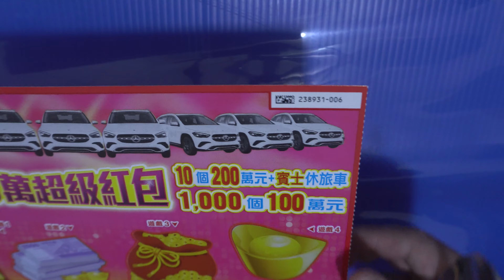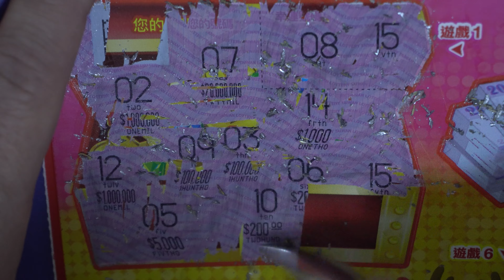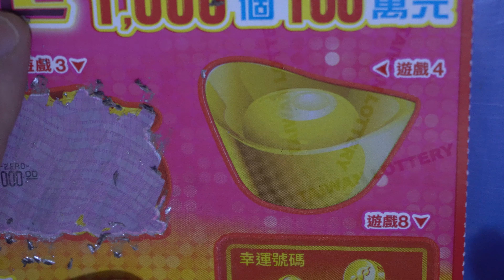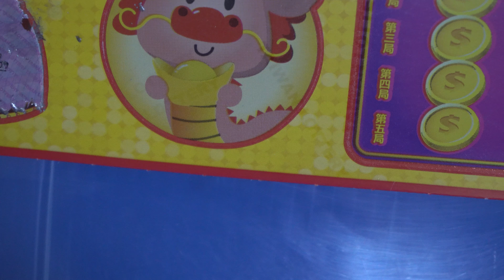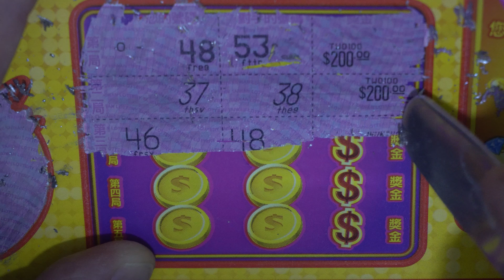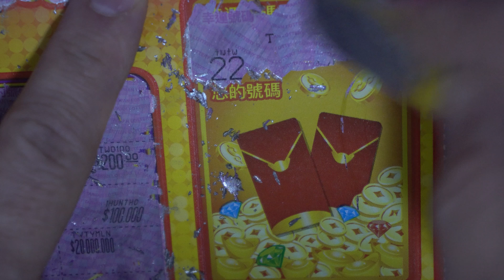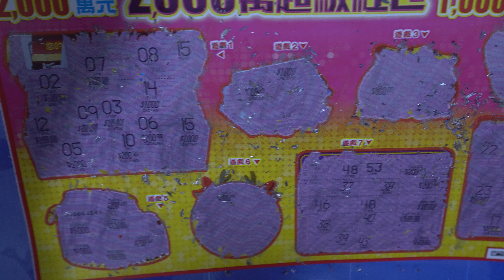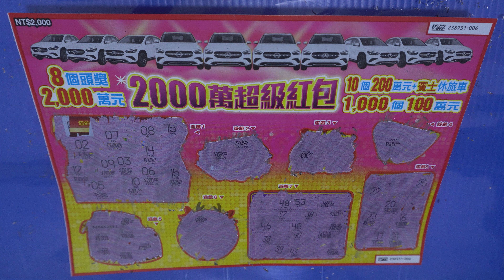[刮刮樂] 2000萬超級紅包刮刮樂尾數06號 [公益][彩券][2000萬超級紅包][2024刮刮樂][Lottery][宝くじ][ロッタリー][Scratch][スクラッチ][즉석복권]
2000萬超級紅包刮刮樂尾數06號

「2,000萬超級紅包」每張新臺幣2,000元正、每本18張。
「2,000萬超級紅包」總計9,999,360張。